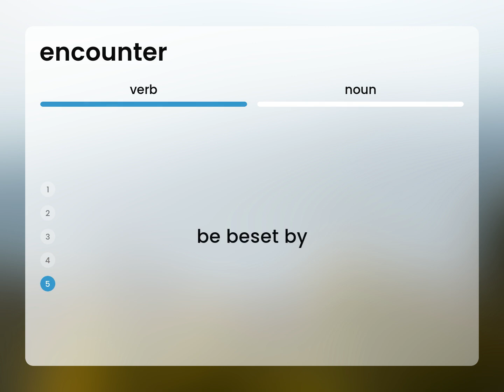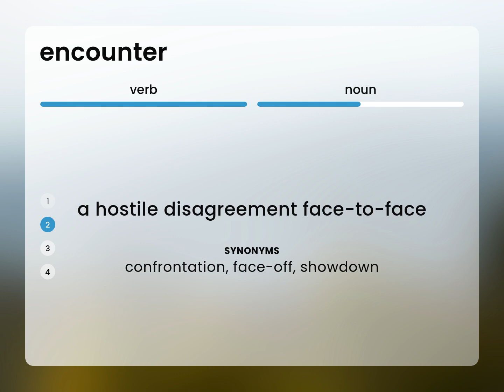Encounter — definition of ENCOUNTER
What is ENCOUNTER?

Susan Miller (2023, February 25.) What does Encounter mean?